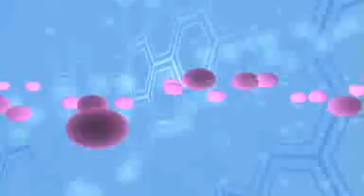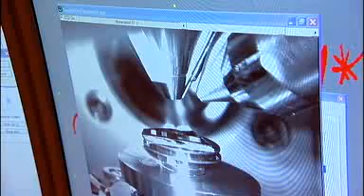DragonflyTV: Nanotechnology Music Video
Musiv video about Nanotechnology